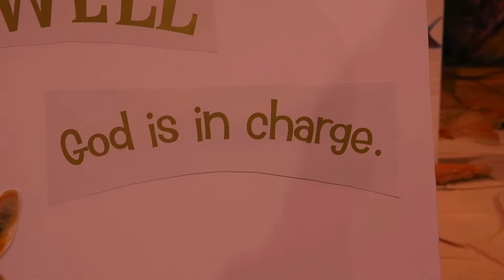VBS Day 3